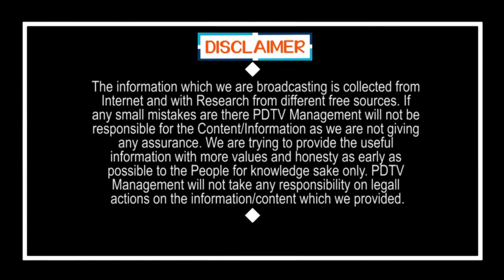TDP | Robin Sharma Plans Workout in Tirupati |తిరుపతి ఉప ఎన్నికలకు టీడీపీ తరపున ప్రశాంత్ కిషోర్ టీం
తిరుపతి ఉప ఎన్నికలకు టీడీపీ తరపున ప్రశాంత్ కిషోర్ టీం